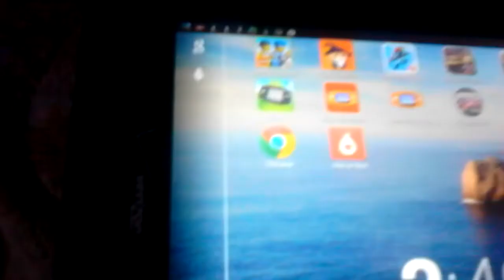How to download and play Pokemon ash gray on an an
Get the GBA app in the video its called GBA its free once you got the app follow the instructions in the video also I got fire red version from roms4droid in case you were wondering hope you enjoy